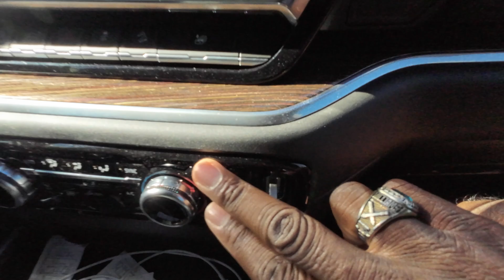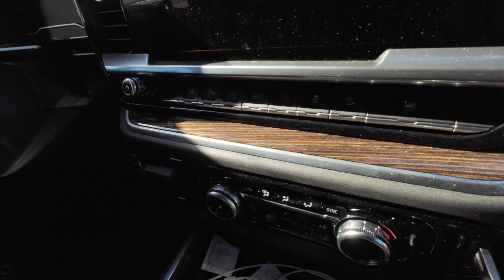2023 GMC Sierra 1500 V8 Fuel economy update, LT1 Camaro VS Supra, and more!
Okay folks, let's all save some money on Gas I love this app for saving on gas. My code P823P gets us both a 15¢/gal bonus